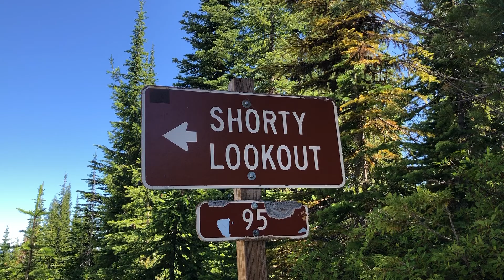Shorty Peak Hike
In July 2020 we hiked up to Shorty Peak. The lookout there can be rented, but no one was around during our visit. The views are great!

Filmed with an iPhone 8, Canon VIXIA HF R800, and Nikon D750